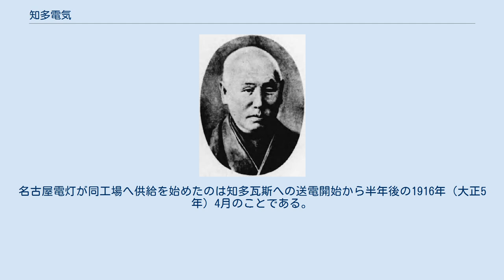知多電気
知多電気株式会社（ちたでんき かぶしきがいしゃ）は、明治末期から大正時代にかけて現在の愛知県半田市に存在した電力会社兼ガス会社である。
1917年（大正6年）までの旧社名は知多瓦斯株式会社（ちたガス）。
 ガス専業会社として1910年（明治43年）に設立・開業。
電気事業は4年後の1914年（大正3年）より追加されたものだが、こちらが主力事業となった。
1921年（大正10年）に名古屋市の関西電気に合併され、電気事業は同社の後身東邦電力、ガス事業はガス専業の東邦ガスへとそれぞれ引き継がれた。
 初代社長奥田正香 1889年（明治22年）、中部地方で最初の電気事業者として名古屋市に名古屋電灯が開業した。
以後、同地方では主要都市に次々と電気事業が起業されていく。
また1907年（明治40年）に名古屋瓦斯（東邦ガスの前身）も開業し、名古屋市では都市ガス供給も始まった。
この時代の都市ガスの用途はガス灯が主力であったことから、ガス事業は灯火供給という点で電気事業と競合関係にあった。
 知多半島東海岸に位置する知多郡半田町（現・半田市）では、ガス事業・電気事業ともに同時期に起業の動きがあった。
まずガス事業を担う知多瓦斯株式会社は、1910年（明治43年）2月14日、半田町字西勘内に資本金50万円（うち12万5000円払込）で設立された。
この時期、日本全国でガス会社の設立が相次いでおり、名古屋瓦斯も各地のガス事業設立に関与して豊橋瓦斯・浜松瓦斯（両社とも現・サーラエナジーの前身）などを立ち上げていた。
知多瓦斯も名古屋瓦斯の関与で設立されたガス会社の一つであり、初代社長は名古屋瓦斯社長の奥田正香が兼ねた。
役員には地元半田の人物も3名を連ねており、うち中埜半助と穂積寅九郎（三重紡績知多分工場主任心得）が取締役を務める。
 知多瓦斯の設備工事は順調に進み、1910年6月、半田町と隣の成岩町を供給区域として開業した。
開業当初、6月末時点のガス孔口数は灯火用が583個、熱用が80個であった。
 一方、電気事業を担う知多電灯株式会社は地元の中埜又左衛門（酢醸造業、中埜半助の実弟）ら11名によって発起され、1910年3月30日付で事業許可を得た。
しかし知多瓦斯が順調に開業した一方で、この知多電灯では機械の調達などに手間取って開業が遅れてしまい、知多瓦斯開業を機に事業を一時見合わせ、次いで翌1911年（明治44年）5月に権利一切を知多瓦斯へと譲渡して消滅してしまった。
 1912年（明治45年）2月、現在の名鉄常滑線を建設した鉄道会社愛知電気鉄道が兼営電気供給事業を開業し、常滑など知多半島西海岸の地域に電灯がついた。
事業許可取得が1911年4月と知多電灯の1年後ではあるが、これが知多半島で最初に開業した電気事業となった。
同社の点灯区域は徐々に拡大しやがて半島南端の師崎にも及んだ。
また半島東海岸北部の東浦村（現・東浦町）には岡崎の岡崎電灯が進出し、1913年（大正2年）2月より供給を始めた。
同社は元々半田方面への進出を狙っていたが、供給権が知多電灯に認められて東浦村の供給のみに留まったという。
 知多電灯への事業許可から4年後の1914年（大正3年）1月12日、知多瓦斯は半田町・成岩町・亀崎町で電灯供給を開始して電気事業を開業した。
電源は名古屋電灯からの受電とする計画であったが、同社の送電線工事が遅れたため、暫定的に自社発電所を設けた。
この発電所は出力60キロワットの内燃力（ガス力）発電所で、半田町字西勘内にあり、イギリス製の吸入ガス機関（サクションガスエンジン）と日立製作所製三相交流発電機を備えた。
その後1915年（大正4年）11月14日、名古屋電灯の変電所が完成し同社からの受電が始まる。
受電契約高は300キロワットで、受電開始を機に供給が武豊町・阿久比村（現・阿久比町）にも広がり、動力用電力の供給も行われるようになった。
 電気事業開業後、電灯への切り替えによりガス灯は衰退していき、電灯・電動機利用の増加で事業の中心が電気事業に移ったため、1917年（大正6年）12月16日付で知多瓦斯から「知多電気株式会社」へ社名を変更した。
同時に本店を半田町字南浜へと移転している。
次いで1919年（大正8年）、東浦村に供給していた岡崎電灯が矢作川水系の足助発電所完成を機に知多電気への送電を始...